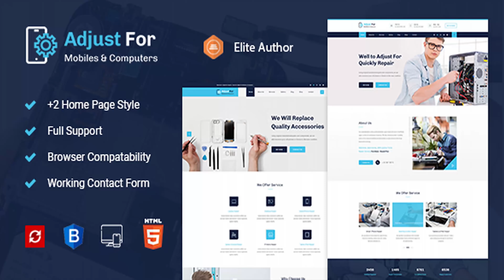Adjust for - Mobile Phone Repair And Laptop Repair HTML Template | Themeforest Website Templates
Download Adjust for - Mobile Phone Repair And Laptop Repair HTML Template
 Adjust for – Mobile Phone Repair And Laptop Repair HTML Template Adjust for is a HTML Template especially designed for Mobile Repair, Laptop,Electronics Repair Services and Printer Repair Services. Tablet and ipad Repair Service. Template has beautiful and unique design that will be best suited for your online web presence. It has 100% responsive design and tested on all major handheld devices. Adjust for comes with necessary features for your online presence like Services and Service Detail, Gallery, Price list and Shop and Blog and Faqs etc.Adjust for can be a great choice for your online presence. Looking for release your company website ? This template is best choice. Editing and Customizing Adjust for is very easy to edit and customize.please open the file in any html editor like and you could easily cutomize it as per your needs File Formates included Adjust for containes below files included index.html index-2.html about.html blog.html blog-detail.html checkout.html contact.html faq.html gallery.html login.html pricing.html products.html product-single.html services.html services-detail.html shopping-cart.html team.html sendemail.php Features: 2 Different Home landing pages. Clean & Modern Design. Valid HTML5 & CSS3. Latest Bootstrap. Fully responsive. Working PHP / Ajax Contact Form. Sticky Menu When Scrolling Down. Seo Optimized. Unlimited Colors with Color Switcher. Animated Css Use. Smooth transition effects. Cross Browser Optimization. Free Updates. Google font. Google Map. Standerd custom code Created. All files are well commented. And much more Fun…. Images are not included in the download file!

download Adjust for - Mobile Phone Repair And Laptop Repair HTML Template | Themeforest Website Templates and Themes